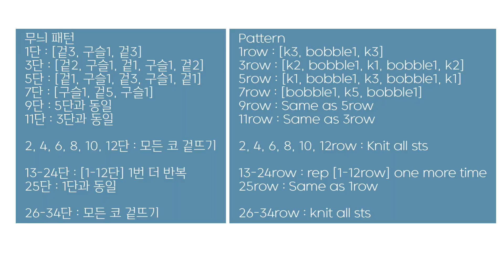💎 대바늘 구슬뜨기로 다이아몬드 무늬 넣기 | Knit bobble stitch pattern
안녕하세요! 태팅블로썸입니다:)
지난 영상에서 대바늘 파우치를 만들어보았는데요, 이 파우치에 구슬 다이아몬드 무늬를 넣어주었더니 보글보글 너무 귀엽더라구요~~!
구슬뜨기뿐만이 아니라 원하시는 다양한 무늬를 넣어서 뜨면 자신만의 파우치를 만들 수 있으니 다양하게 만들어보시면 좋을 것 같아요! 만드시면 꼭 자랑삼아 댓글남겨주세요! ♥

파우치에 달아준 태팅블로썸 라벨은 여기로~!